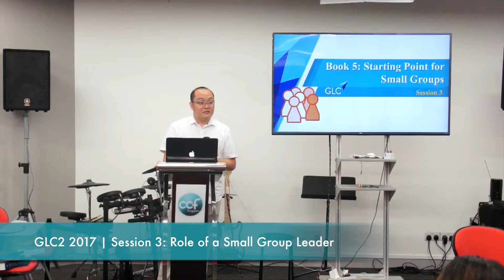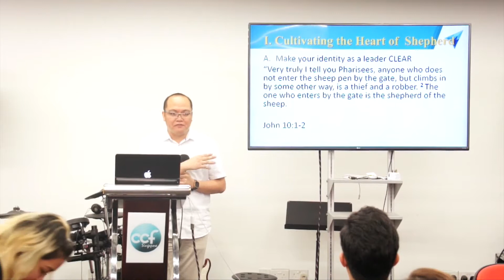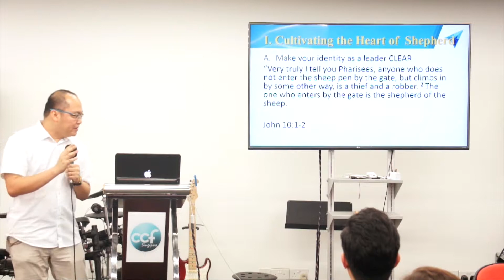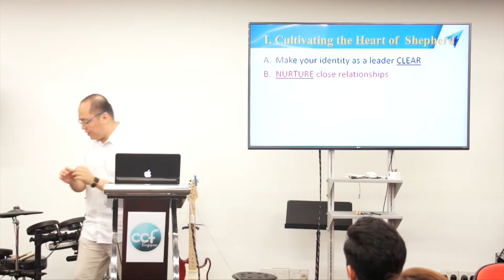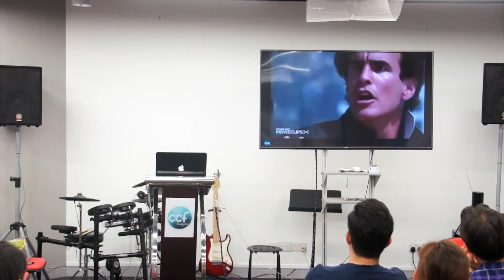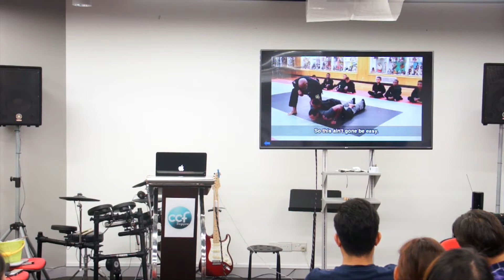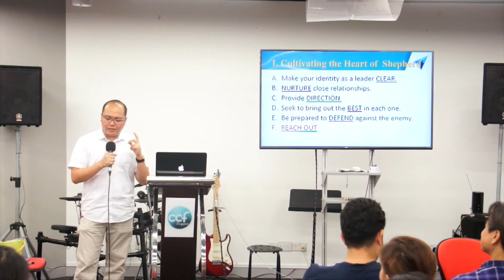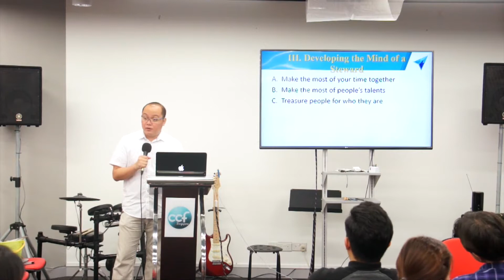GLC2 2017:Book 5 | Session 3:Role of a Small Group Leader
Joy De Jesus